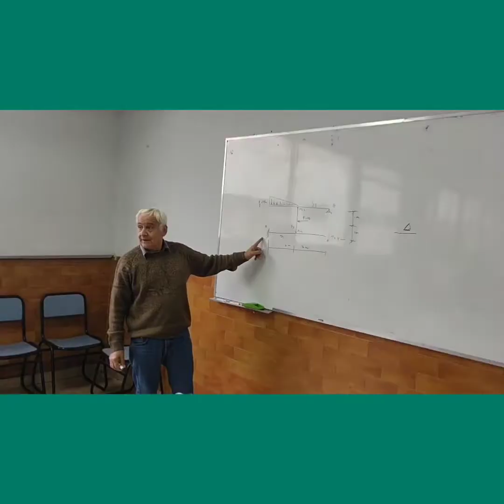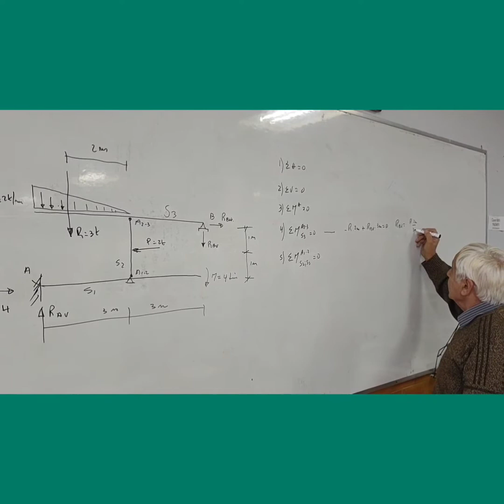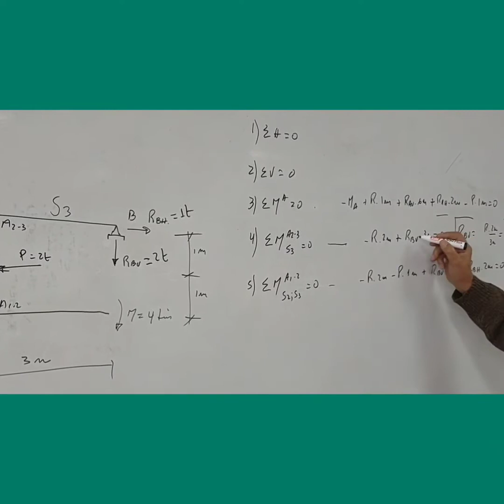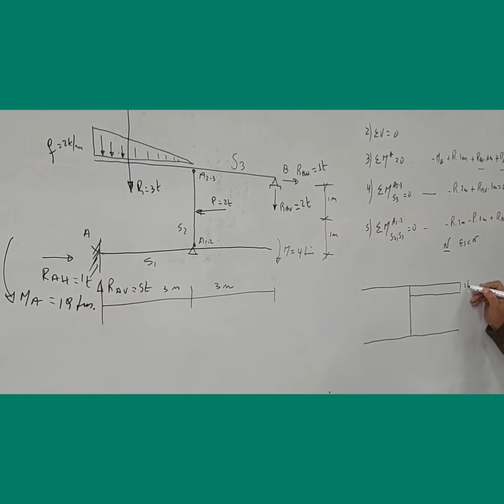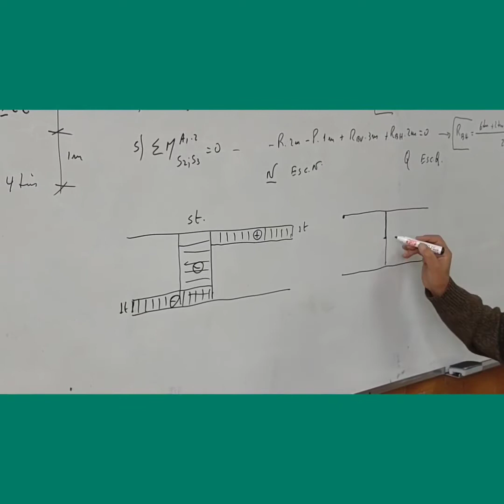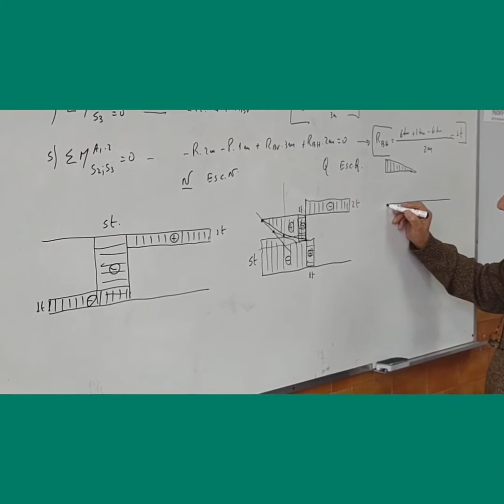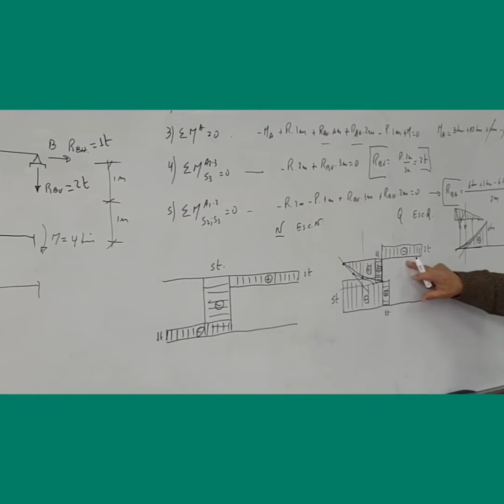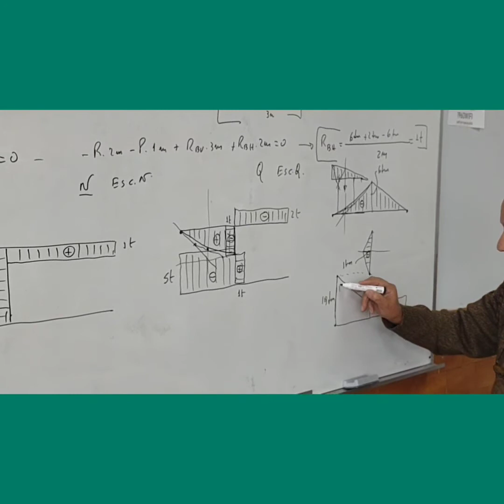Cadena abierta de 3 chapas . Diagramas de esfuerzos característicos Ej.10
Ejercicio resuelto completo Ej.10